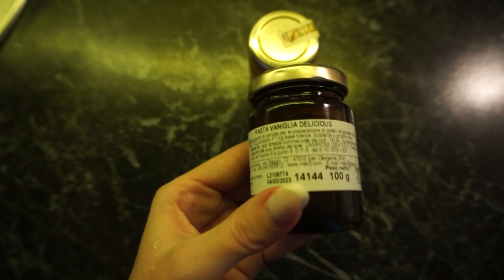da li znam da obarim testeninu? 😴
* Hvala vam puno na gledanju ovog videa.
Vidimo se uskoro, ljubim vas puno! 😘

👩🏻‍💻Dođite da se družimo i na ostalim društvenim mrežama;